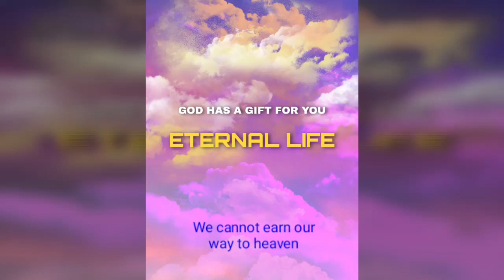THE GIFT OF SALVATION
God wants us to receive this amazing gift today. He wants everyone to receive salvation. 2 Peter 3.9 states that he is not willing that any should perish, but that all should come to repentance.